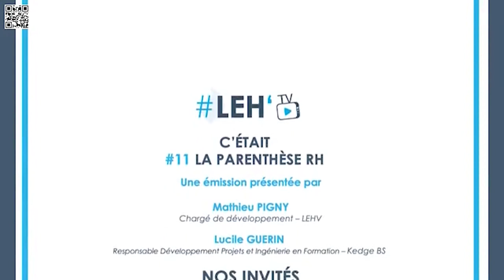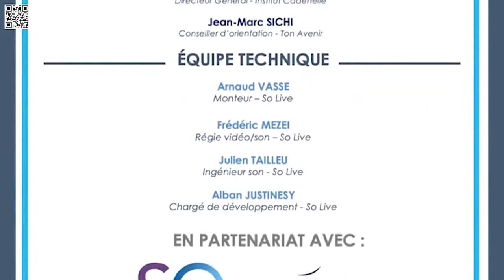Romain Birot invité de LEHV présente plus particulièrement les formations en apprentissage CADENELLE